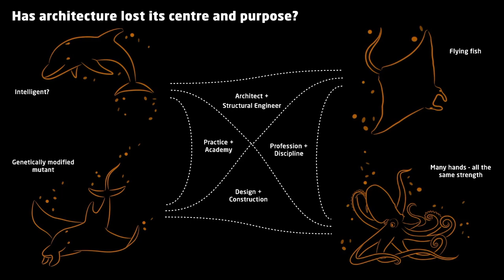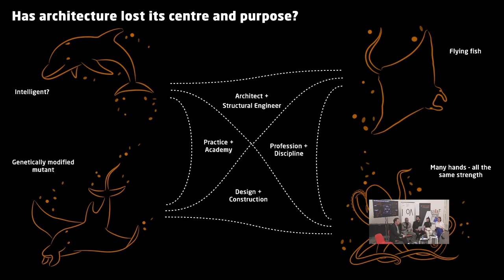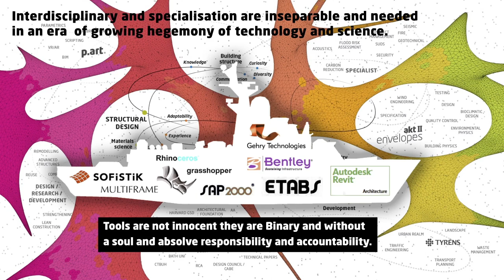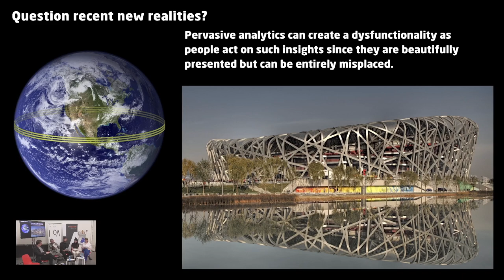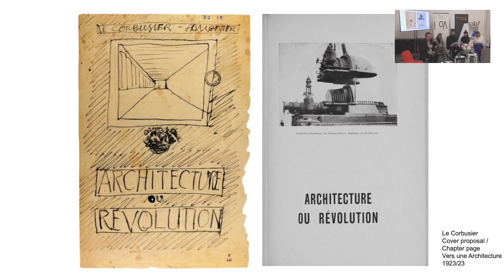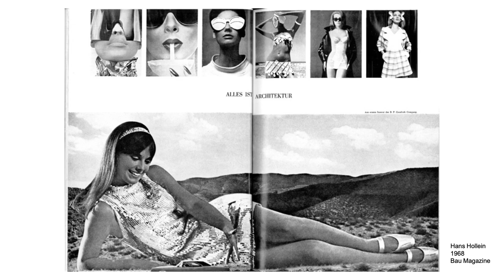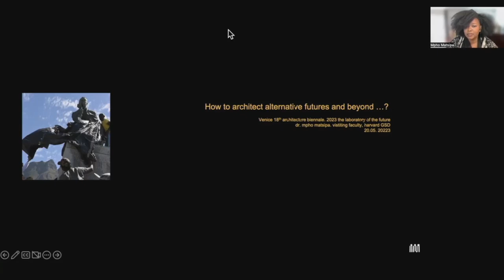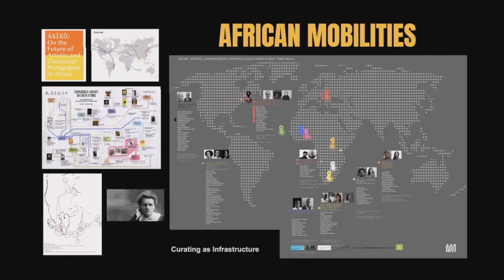Biennale Sessions - How to architect alternative futures and beyond?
Panel Discussion on the occasion of the 18th International Architecture Exhibition, La Biennale di Venezia aiwth Lina Ghotmeh, Hanif Kara, Mpho Matsipa and Sam Jacob

In conversation with students from I oA: Jasmy Chieh-Hsuan Chen, Katharina Sauermann and Adham Sinan

Curated by Baerbel Mueller with a welcome by Gerald Bast
Organized by Roswitha Janowski-Fritsch

Giardini, Central Pavilion, Sala F, Sestiere Castello, 30122 Venice

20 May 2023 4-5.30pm